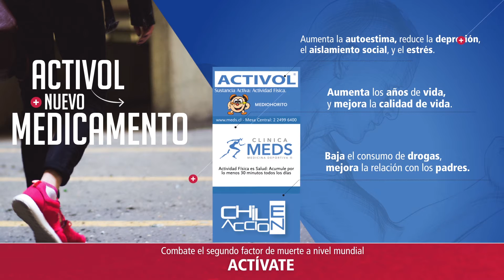ACTIVOL "Medicamento" que combate el sedentarismo Con Movimiento se Vive Mejor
ACTIVOL es un "medicamento de fantasía", exclusivo de Clínica MEDS, que es prescrito por todos los especialistas en salud a nuestros pacientes, con el objetivo de mejorar, mantener y prolongar la calidad de vida de todas las personas que lo consuman, sin importar su edad, sexo o actividad que realicen.